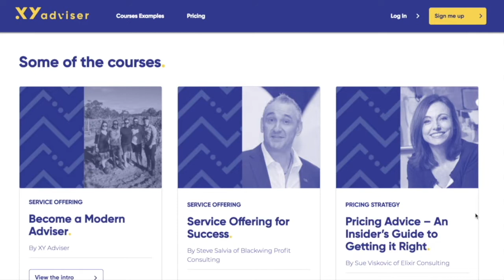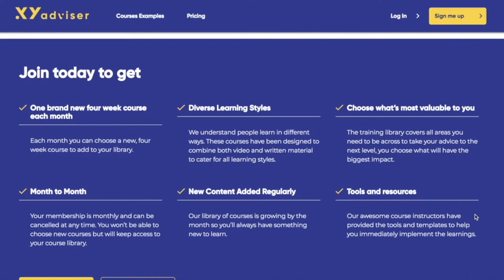#93 Drew Davison on Taking Real Estate Tech From Idea to Market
Like most entrepreneurial journeys, Drew Davison’s (LinkedIn: drew-davison-b0013aba/) began when he saw a huge pain point for agents in the digital marketing of real estate. This led to his light bulb moment on a beach in October 2013 where B4 Real Estate was born; a piece of tech now being dubbed the ‘Tinder of Real Estate’.

This episode is a deep dive and step by step discussion into the long and arduous, but rewarding journey of bringing a real-time property app to market. Drew reflects on things he would do differently and how he used an out-of-the-box marketing strategy to make noise in a market dominated by two giant players.

They continue to invest in programs such as this one that are designed to strengthen the health and reputation of the advice profession. We are proud to partner with Zurich to help shape the future direction of advice and make it more accessible to more Australians.

If you’ve popped into the XY Adviser Facebook Group recently, you’d know that education is one of the most talked about topics going around. Which is why we’ve created the XY Adviser platform giving advisers the tools and strategies they need to become a modern adviser.

If you’re an industry expert with a solution that can affect significant change in the way an Adviser does their job, please put together an application or email for more information.